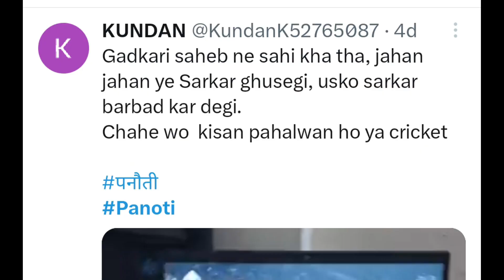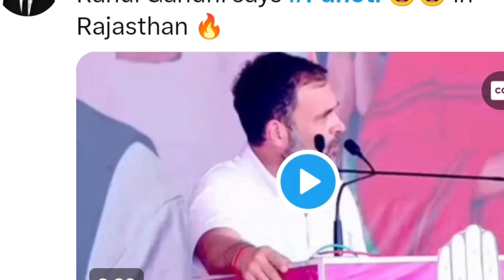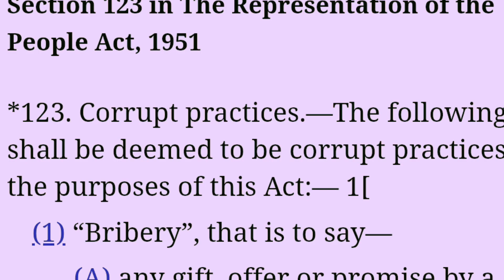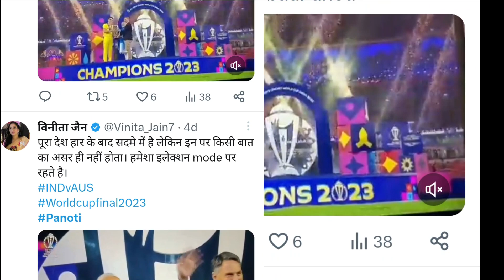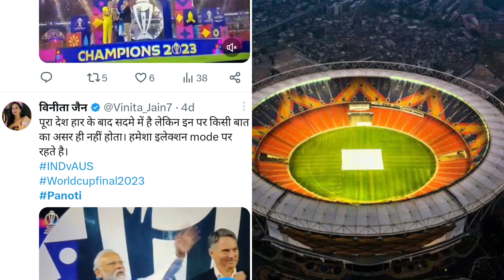Election commission of India issued notice against Rahul Gandhi over `Panoti` remark | By Vedant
The Election Commission issued a notice to Congress leader Rahul Gandhi over his 'panauti' remarks targeting Prime Minister Narendra Modi